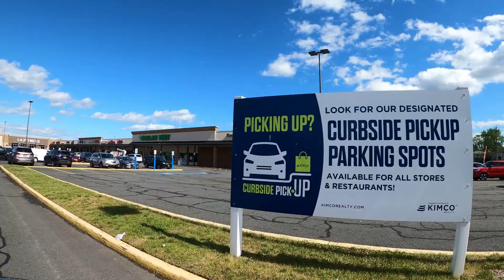[4K] Raw Video - The Greenridge Plaza Shopping Mall on Richmond Avenue, Staten Island, New York City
Recording with my GoPro HERO8 Black

⌨️ Some options for a wireless keyboard that you can use with the firestick, or Android Box:

📌 Interesting stuff you'll like.